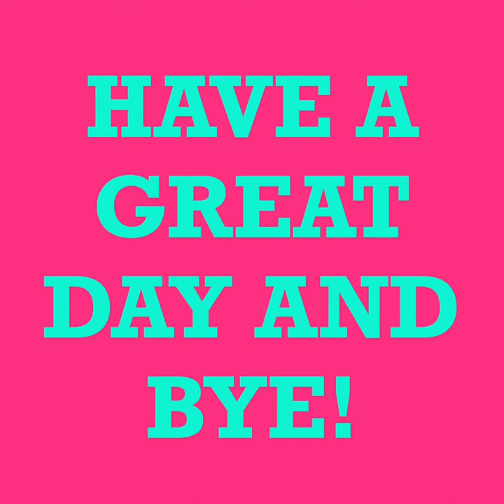Josue Gaming Ep.5 Let’s play PewDiePie Pixelings ep.3 Beauty Sleep in Brotown